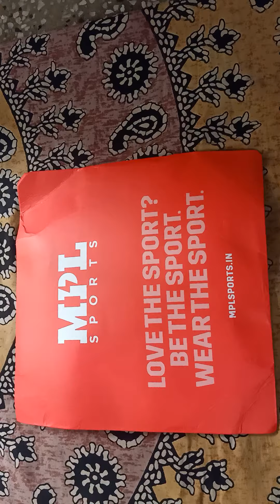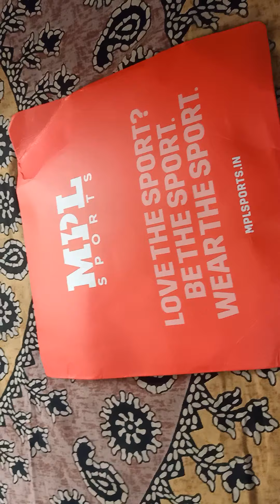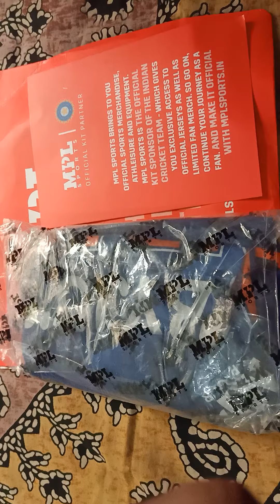Mpl india cricket team new T20 odi official jersey | India mpl official jersey unboxing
india official cricket mpl jersey